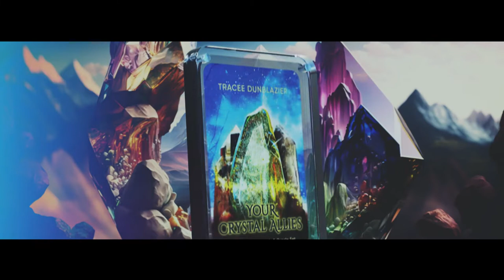Crowdfunding Ad Show Reel 2023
Kickstarter Video Ads or Indiegogo Video Ads
You don'tt have to be a genius to understand that Crowdfunding videos are compelling and instrumental for your campaigns success.

We created! They've got the best results!

Wrislax - The 1st of its Kind Wearable Wrist Massager - The Kickstarter and Indiegogo video promo created by us was a success! More than 1000 backers pledged $90,000 to help bring this project to life.

Do you need a crowdfunding video for your Kickstarter or Indiegogo campaign?

Use our professional Crowdfunding video production services to draw in potential investors and promote your brand. These services are intended to increase the effectiveness of your fund-raising efforts.